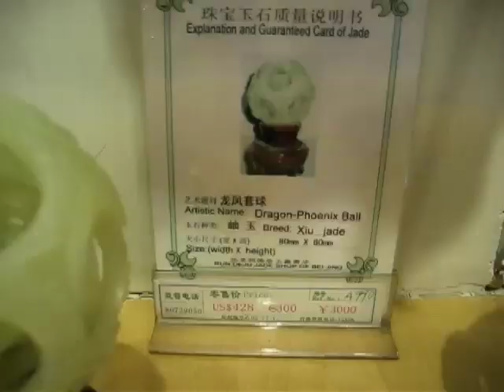Factory tours in Beijing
If you do a group or charter tour you are likely to be steered into some sort of sales pitch.  China is no different!  Although our group was there to see amusement parks, we also saw jade carving, cloisonné, and pearl showrooms.  Many of the items are very beautiful.